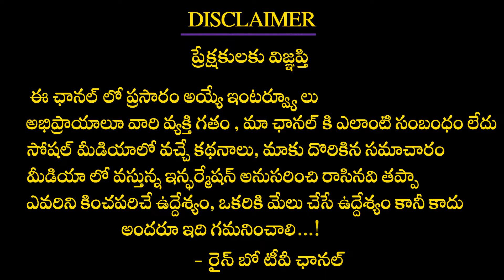Senior Journalist Imandi Ramarao About Actress Anushka Quit Movies | Prabhas | Tollywood | RainbowTV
Senior Journalist Imandi Ramarao About Actress Anushka Quit Movies | Prabhas | Tollywood |